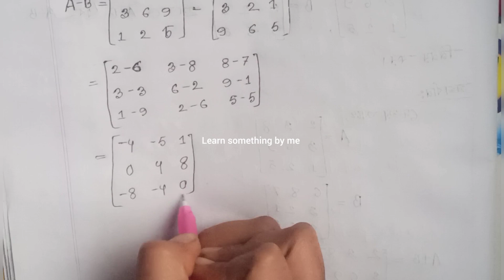ম্যাট্রিক্স ও নির্ণায়ক। Matrix & Determinantion। বিজনেস ম্যাথ। Business math। অধ্যায়ঃ৯। ক্লাস নংঃ২।।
ম্যাট্রিক্স ও নির্ণায়ক। Matrix & Determinantion। বিজনেস ম্যাথ। Business math। অধ্যায়ঃ৯। ক্লাস নংঃ১।
ম্যাট্রিক্সের যোগ বিয়োগ।